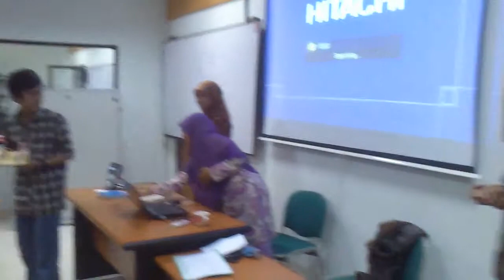Ultah Fajar (18 Nopember 2013) "Kenapa harus kamu Jun ???"